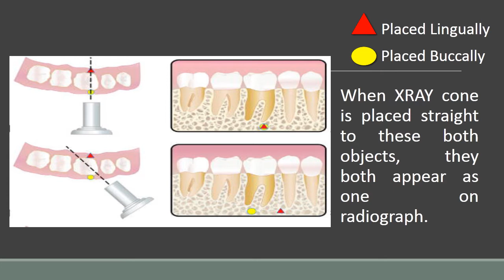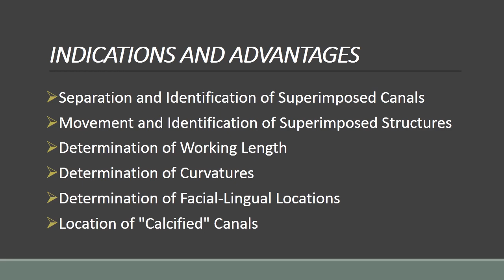What is SLOB Rule or Clark's Rule.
This Channel is Maintained by Dr. Nitish Singla & Dr. Garima Verma. They both have a Dental Practice in Chandigarh.